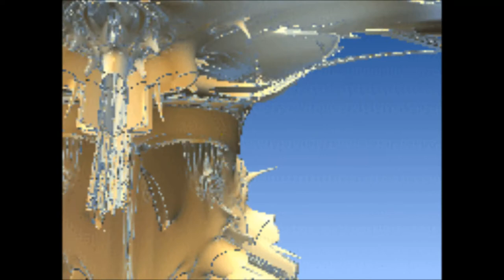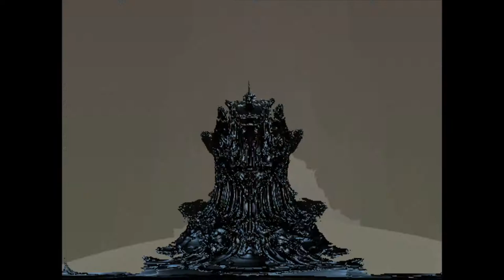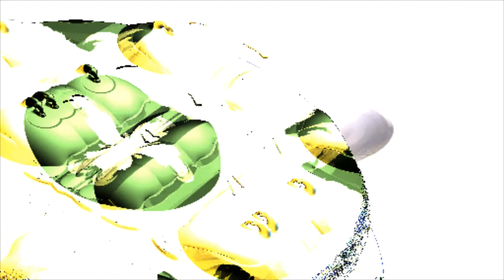The Island MB3D has Secrets!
This is The Way Fractals can be used in MandelBulb 3D.
I used to volunteer to Beta Test just about every game SONY put out online.
I suppose it wasn't a real job. I learned plenty about the way games worked, from exploring everything... I picked a job, needed pre-launch and especially after any Updates. Do all the Windows and Doors open and close. Every year, Every Studio promised NEW GAMES! Never was...push this button this happens...same games as PONG...but with better GRAPHICS!
 Not to long ago that Major Studio Promised a NEW SPACE GAME...ooOOO?
Come time to release said game...it was like every other MMORPG...but it had really good GRAPHICS! So I applied...Thanks but em, NO. Sir...You have
no Education, You have not sold any work, You do not have Computer experience, you have no "Lighting Skills"...would you like to reserve a copy Our next upcoming TITLE?  BETA TESTING OPEN!
 Thank You NO. I didn't cry how unfair The World is. Some Math had quoted,
"Mandelbrot Set is most Complicated blah,blah,blah...I\ll learn that then.
Luckly I ran into someone talking about Fractals and 3D Animation, and MandelBulb 3D Software.
I taught myself, and even created My Own Lighting Techniques.
Never asked for money, used an 6 year old laptop...I only use One Formula, and no 3rd party but for making a video Windows 3D Paint for intros.
Tell Me...you see anybody doing this with Fractals?
I get some hardware now...
I will be #1 Animator in The World before the Year is out...
This is just a peek...